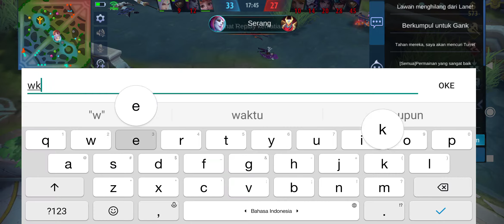Sudh ku blg tidak ada emblem WKKW FRANCO ASSASIN